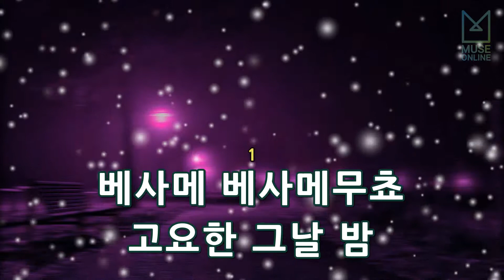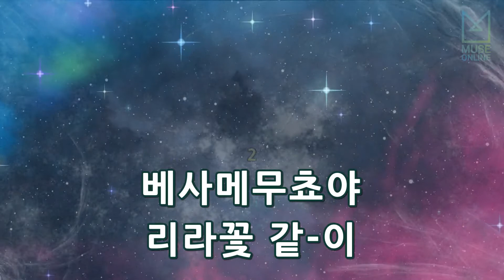[뮤즈온라인] 현인 - 베사메무쵸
현인 - 베사메무쵸

작사 : 현동주
작곡 : CONSUELO VELAZQUEZ